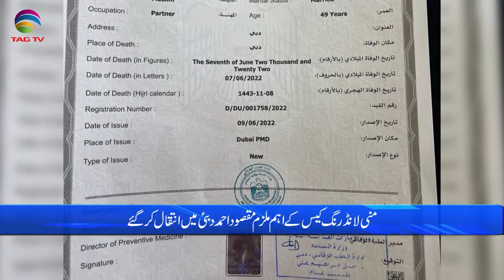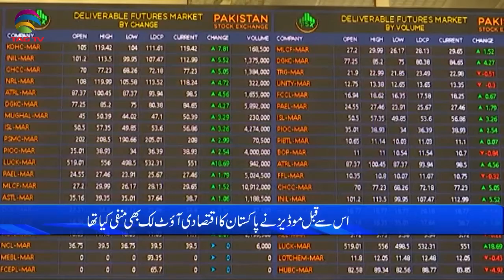Pakistan News Bulletin with Rukhsar Shahzad,June 9, 2022